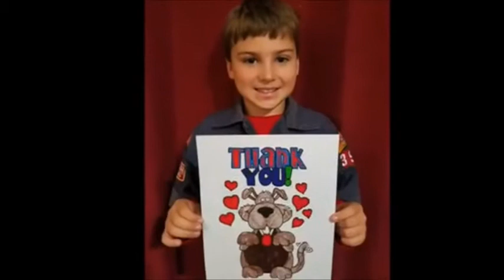Boy Scouts Second Thank You to First Responders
Boy Scouts of Carroll County thank Firs Responders